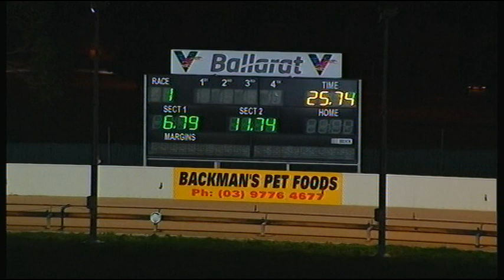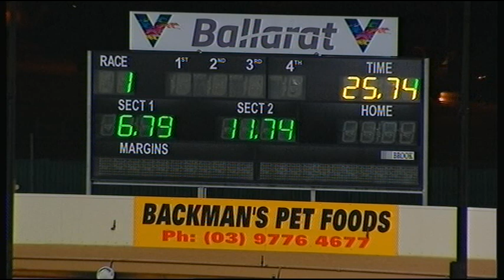BAL WED 11 SEP 19 R1